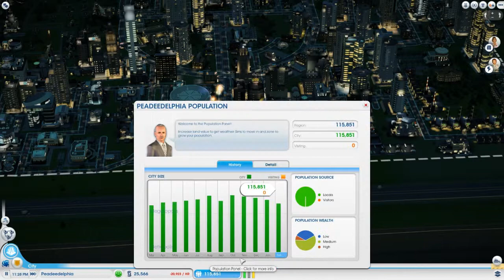SimCity Part 30 - UFO Invasion and Relocated University - Peadee's Sim City Let's Play- Peadee Games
SimCity 30 -   UFO Invasion and Relocated University.

I decided to bite the bullet and take on SimCity - despite the controversy - It still remains a fun game.

I decide to establish a private region called Peadeesylvania and my first city is Peadeedelphia.